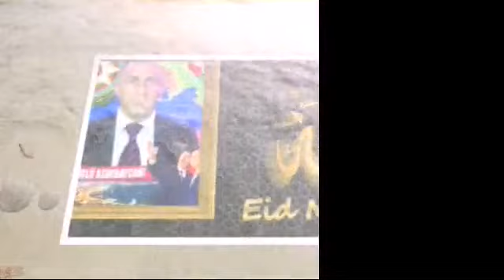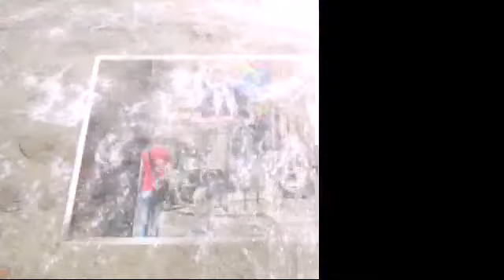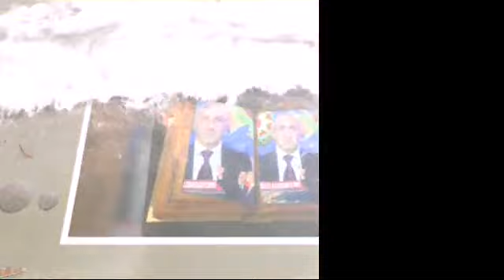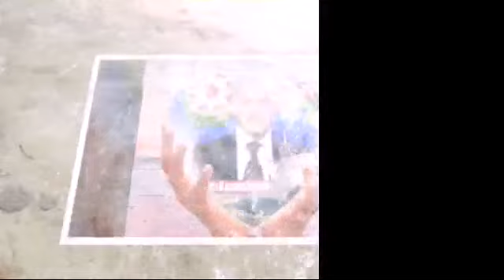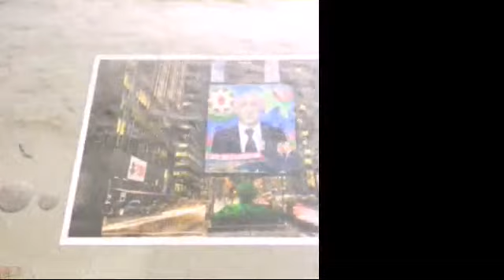Ruslan Həsənov (+99450)244-48-19